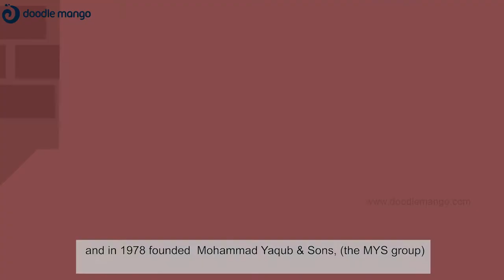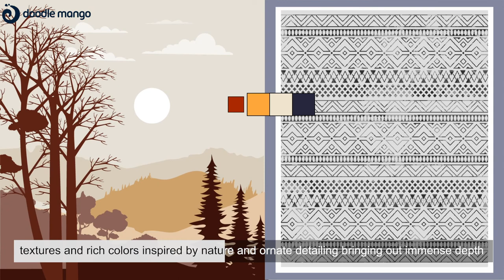2D Animated Company History Video | ZOHA | Doodle Mango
CRM: Taking the timeless craftsmanship to the world is such an exemplary feat achieved by an organization. Representing their entire culture, DoodleMango presents you with their Company history as 2D animation video.